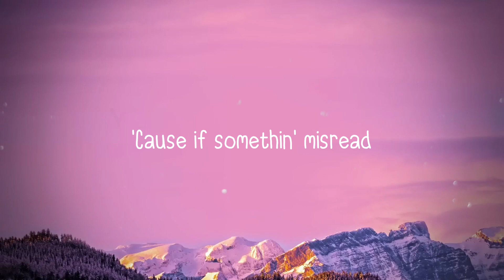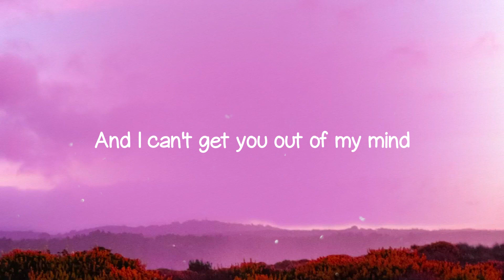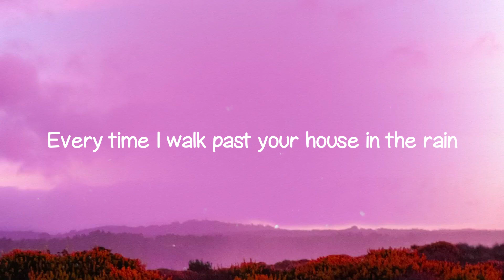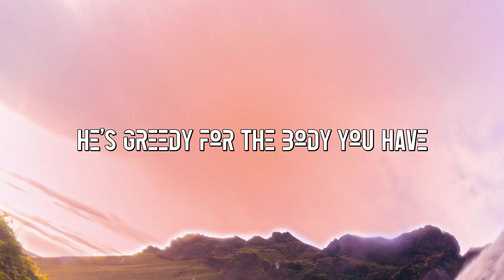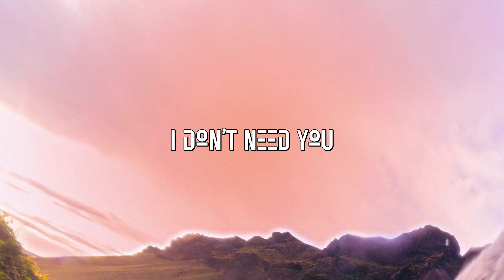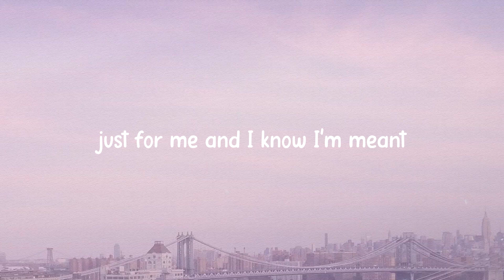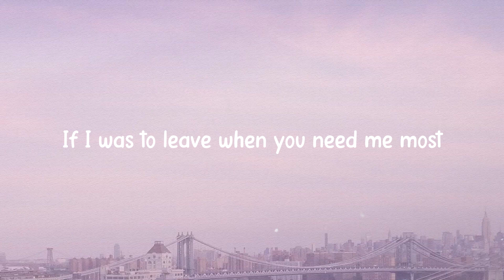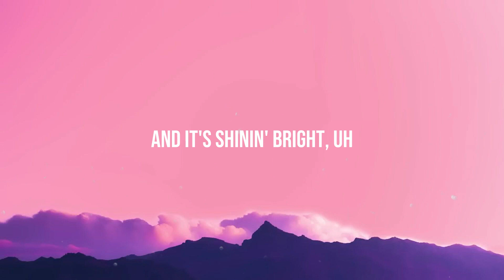Waffle House - Jonas Brothers [Lyrics Video] ⛩